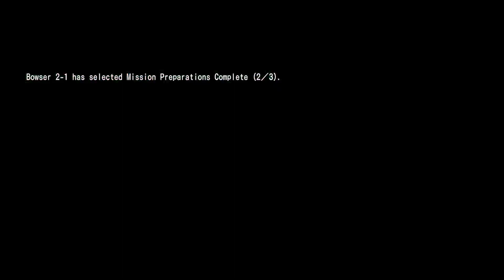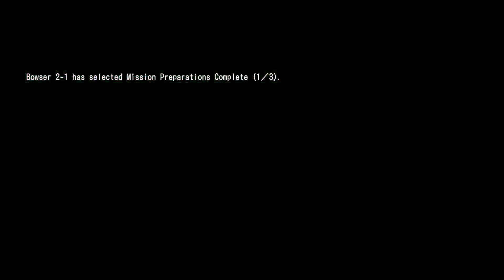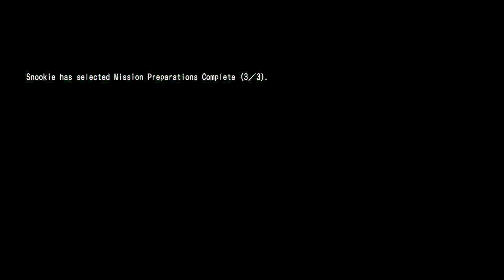frederick fitzgerald fazbearington | Earth Defense Force 4.1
thank you steam guides for the level help

contents:
all team building exercise

stream notification:
[Earth Defense Force 4.1] camille is lusting for scarlett johansson

link to game(s):
earth defense force 4.1: the shadow of new despair

people played with:
camille